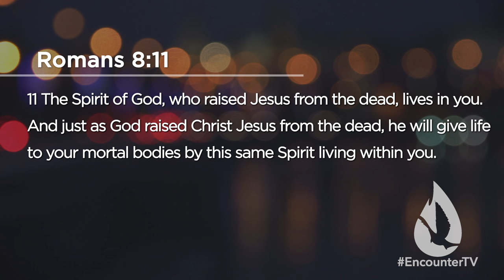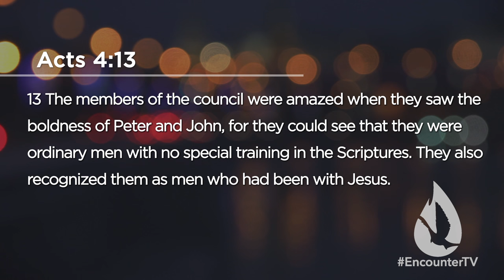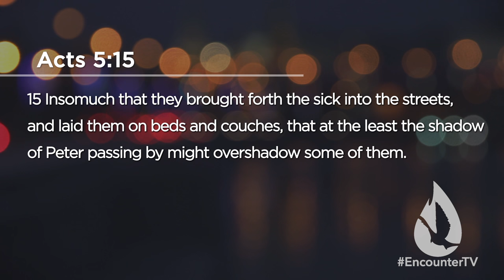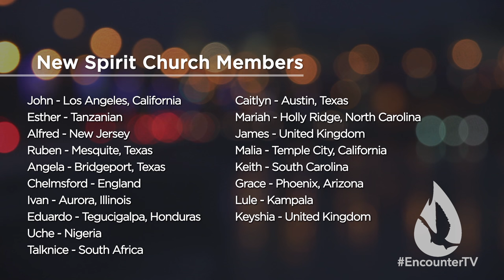Carriers of the Glory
On this edition of Spirit Church, David Diga Hernandez ministers on being a carrier of the presence, power and glory of God.